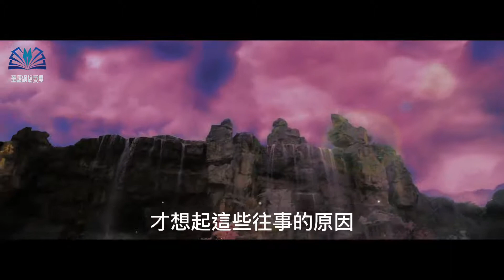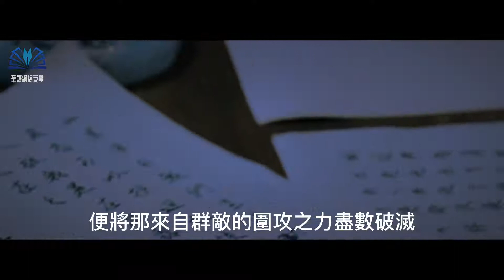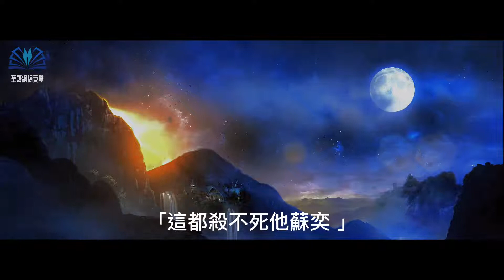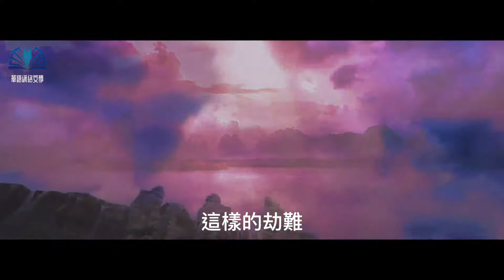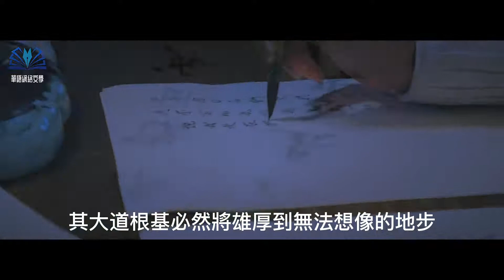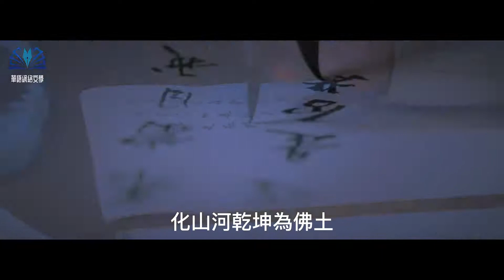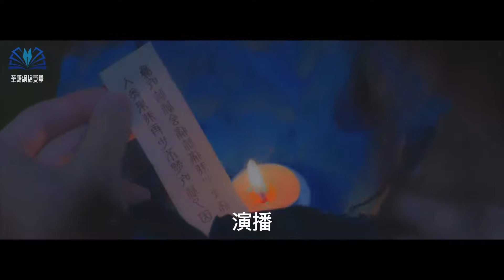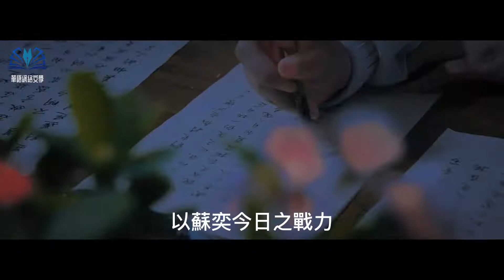玄幻有聲小說 |【劍道第一仙】：第741-745集（CC字幕）